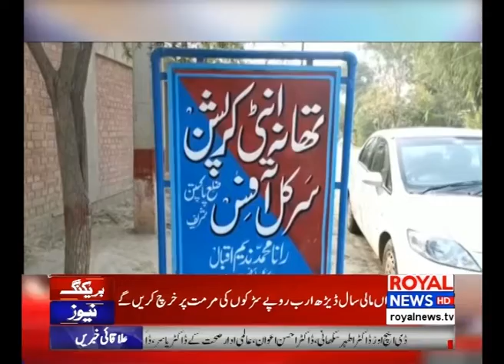District News Bulletin 12 PM 14 NOV 2021